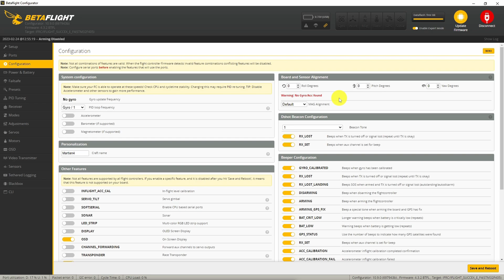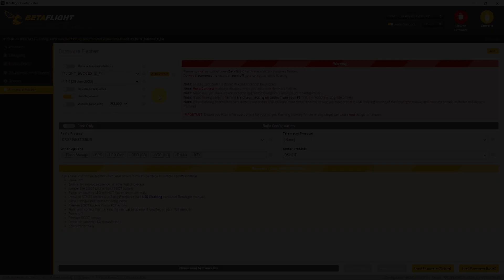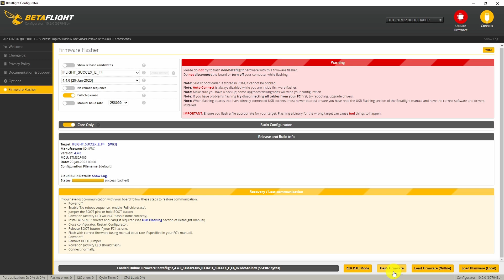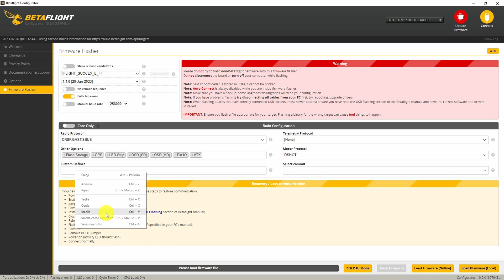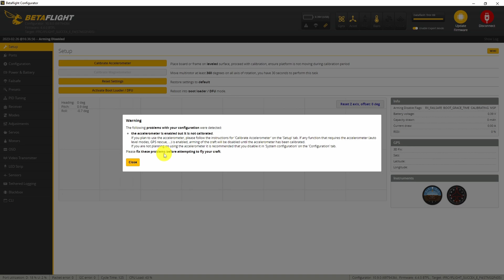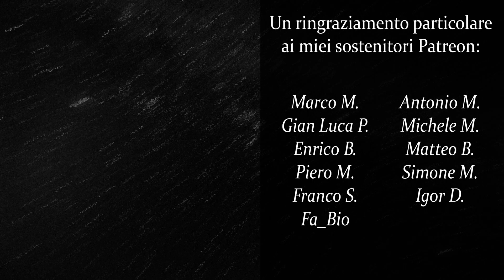Betaflight 4.4 - NO_GYRO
▼ Timeline:
00:00 Intro
00:21 scegliere il giusto target
01:00 GYRO guasto
01:39 Forzare riconoscimento GYRO
04:17 Gyro parzialmente danneggiato